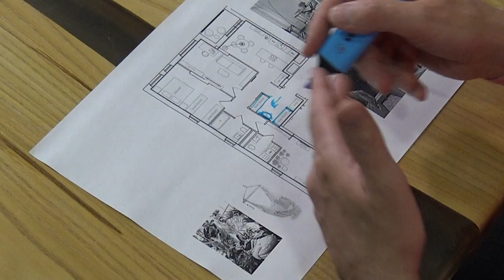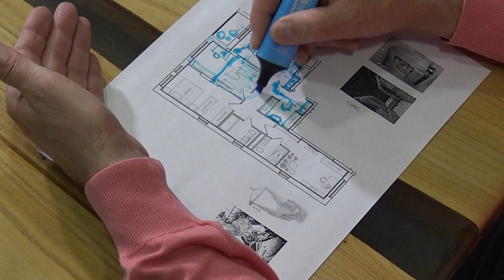КАК, НЕ ЛОМАЯ СТЕН, сделать ПЕРЕПЛАНИРОВКУ квартиры? СЕКРЕТЫ современного дизайна| ЖК LEVEL UP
Строить, не ломая ― тренд, который постепенно набирает обороты в мире ремонта. Без необходимости демонтировать стены и менять расположение коммуникаций, вы экономите как свое время, так и деньги. Но можно ли сделать планировку действительно уникальной, не ломая стен? Ответим сразу ― можно! И в этом ролике мы покажем вам, как это сделать!
Именно такой запрос мы получили от наших клиентов: выполнить перепланировку, не разрушая существующий ремонт в их трехкомнатной квартире в новом ЖК LEVEL UP. Как сделать квартиру гораздо более удобной, организованной и просторной, не “покушаясь” при этом на ее изначальную целостность, смотрите в нашем новом выпуске.
Подробнее смотрите в выпуске:

00:00 Анонс
00:23 Локация квартиры
02:02 Экономия на ремонте
02:34 Запрос на раздельное личное пространство
03:37 Постирочная и кухня
04:59 Прихожая
06:36 Кухня-столовая
09:30 Балкон
10:08 Кабинет для мужчины
11:26 Спальня
12:10 Ванная комната
14:50 Кабинет для девушки
16:20 Зона отдыха